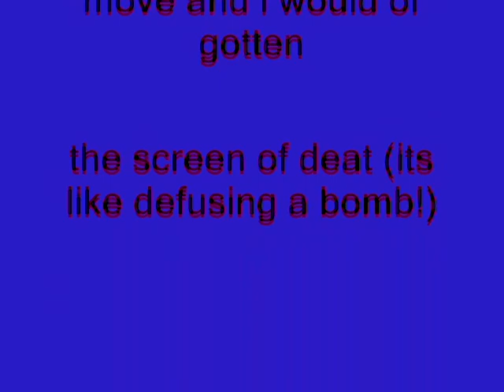Windows XP Installation Music in Ultraviolet Vocoder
How To Make Ultraviolet Vocoder:

VideoFX

1st: Gradient Map - Ultraviolet Vocoder (Customized)

0; 255, 255, 255, 255
1;     0,     0, 255, 255
2; 255,     0, 255, 255
3;     0, 255,     0, 255

AudioFX